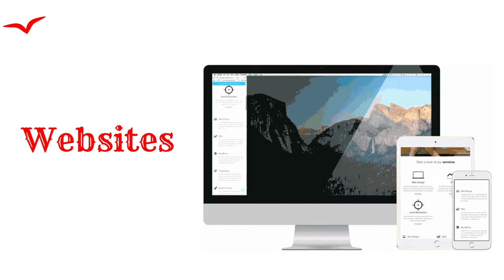Go Digital - Everything Got Digitalized - "We Digitalize Your Business"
OUR SERVICES
I)   Web Development
II)  App Development
III) Digital Marketing
1. Social medial Marketing
2. Email Marketing
3. Youtube marketing
4. Content Writing
5. SEO
6. Blog Writing
7. Facebook Paid Ads
8. Logo Design
OUR PRODUCTS
I) Campuzone - School ERP
II) Fickle - Website Builder
Walk into digital world with us.